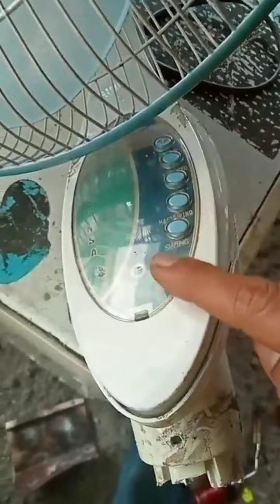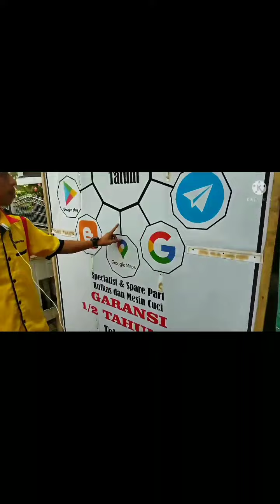KAMU PASTI SUKA... ATASI KIPAS ANGIN MIYAKO MODUL MATI